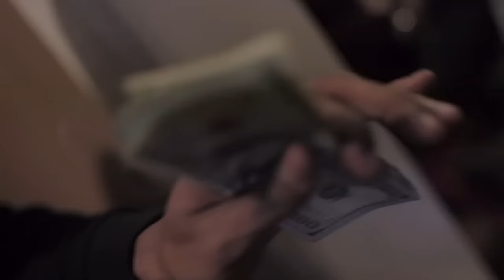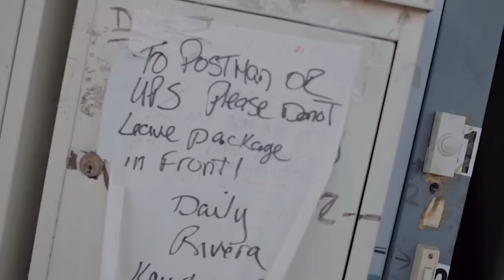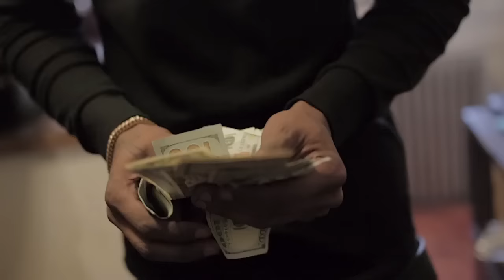Terry Nichols - Trap Nigga (Official Video)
East New York's own Terry Nichols is back at it again with another street banger "Trap Nigga" off his latest project self titled TerryNicholsMixtape Shot by @PlainNative Dir. by @jcphotoplife

FREE TERRY NICHOLS DOWNLOAD!